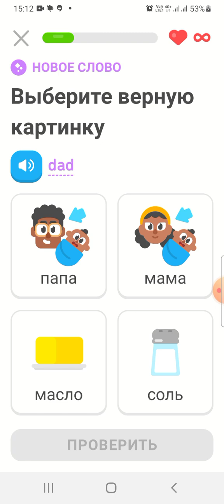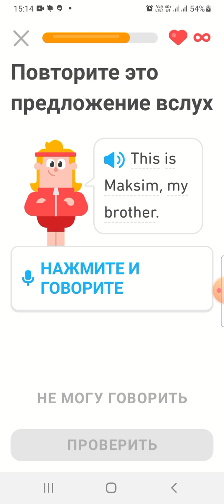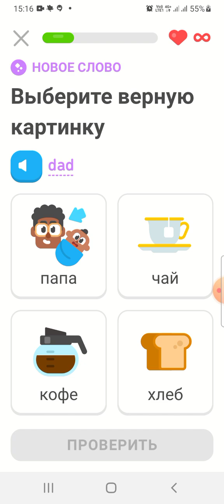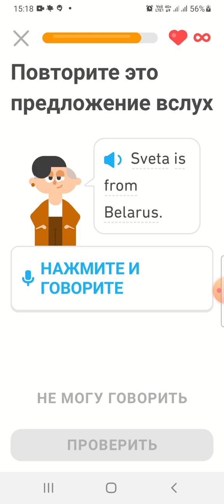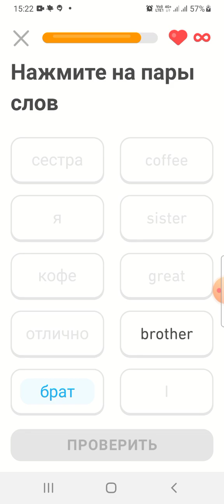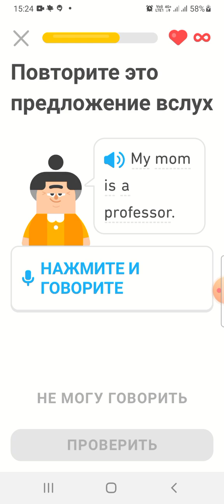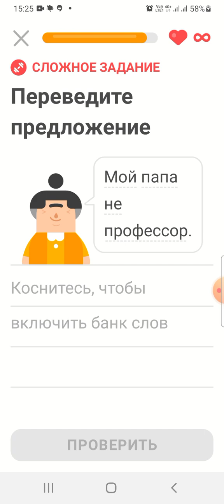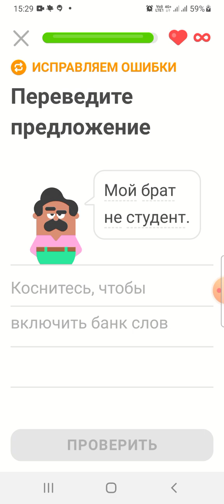9 Урок английского языка